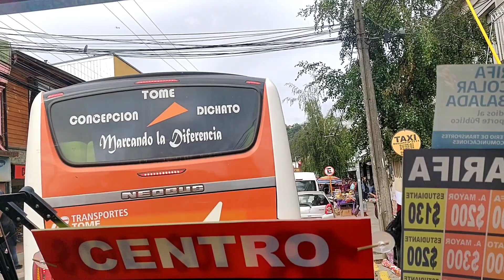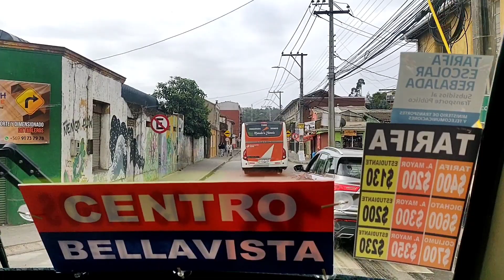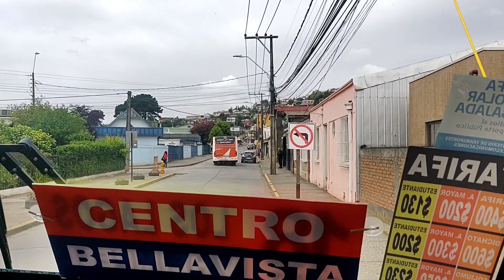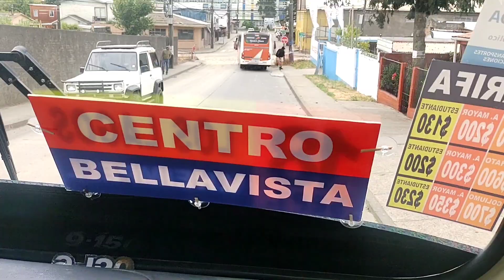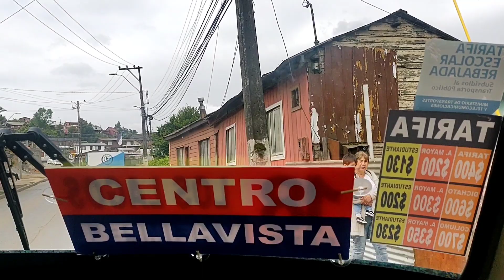Viaje Urbano en Neobus Thunder+/Volkswagen/9-150 Buses Nueva los Tilos